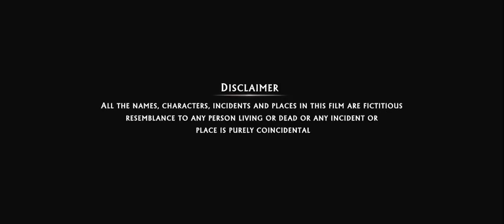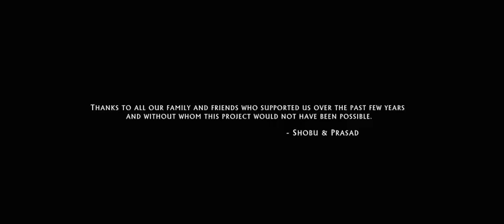BAAHUBALI (2015) 🗡 ⚔ - Película en ESPAÑOL - Cine India audio ESPAÑOL - Baahubali: The Beginning 🏹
BAAHUBALI (2015) 🗡 ⚔ - Película en ESPAÑOL - Cine India audio ESPAÑOL (latino) - Baahubali: The Beginning - Cine hindú - Bollywood - Más info 👇

Si ves la película pon abajo tu PUNTUACIÓN del 0 al 10 en los COMENTARIOS. Así podemos ayudar a otras personas.

Sinopsis BAAHUBALI:
Relata el épico viaje del héroe Shivudu, del reino de Mahismati. Una disputa entre hermanos que se extiende a través de dos generaciones.

Título original
Baahubali: The Beginning aka
Año
2015
Duración
137 min.
País
India India
Dirección
S.S. Rajamouli
Guion
Madhan Karky, Vijayendra Prasad
Música
Kreem
Fotografía
Senthil Kumar
Reparto
Prabhas, Tamanna Bhatia, Rana Daggubati, Nasser, Venkataramana Vadisetti, Anushka Shetty, Sudeep, Ramya Krishnan, Sathyaraj, Subbaraya Sarma, Rohini, Tanikella Bharani, Adivi Sesh, Prabhakar, Preity Üpala, Nora Fatehi
Productora
Arka Mediaworks
Género
Acción. Aventuras. Bélico. Fantástico. Musical | Cine épico